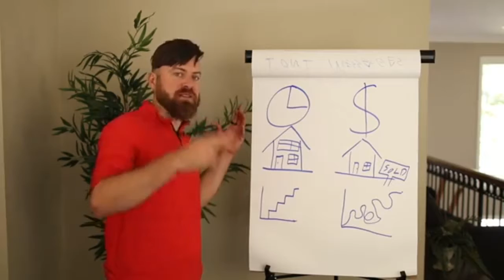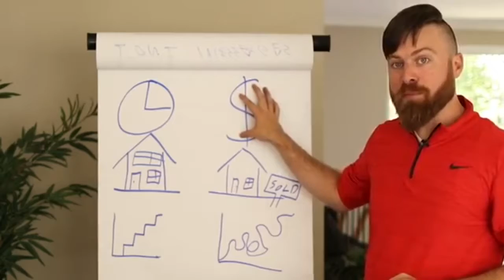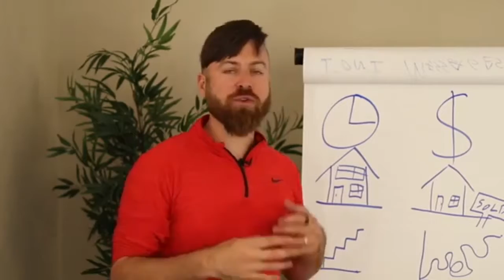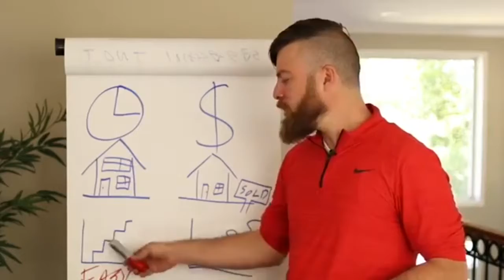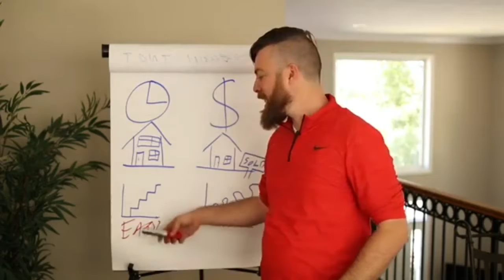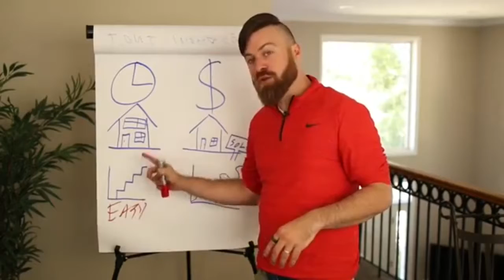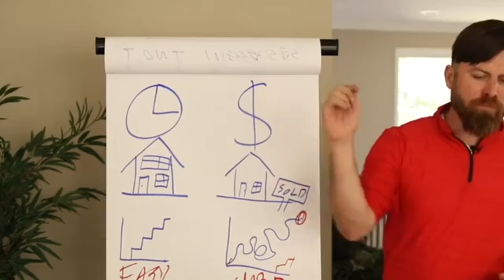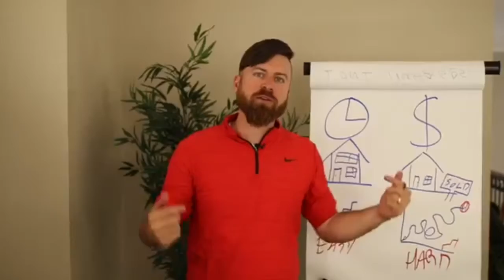WHY You Will Never Get Rich 🔑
Yes, you will never get rich if you keep following the same path that was laid out for you. It might have worked in the 50s or 60s, but it’s a new day and age and there are better ways to get to financial freedom. In this video, I’m going to talk about all those things and give you a bonus tip at the end of this video of how you can get out.

➡️ WANT TO MAKE UP $2,000 PAYMENTS AND UP TO $16,500 IN EXTRA COMMISSIONS ON AUTOPILOT